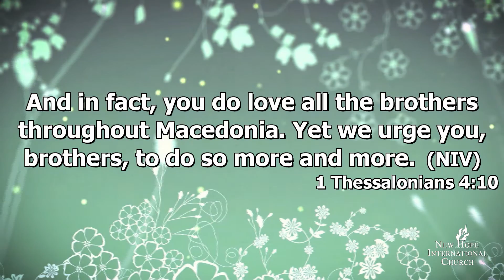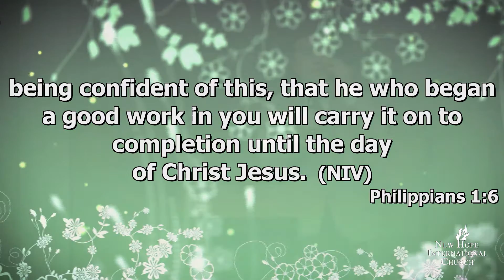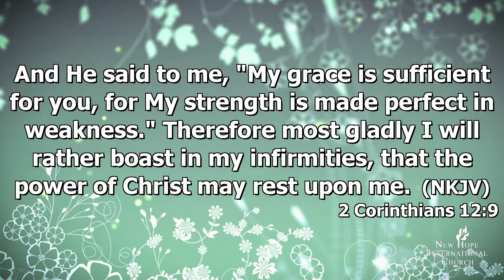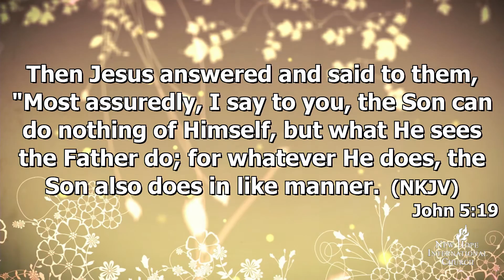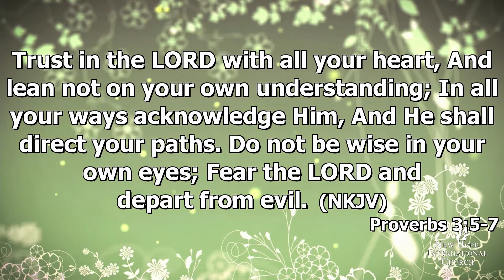Ministry advice 25/38 - Is everything under your control?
Many Christians think that they are smart and capable to serve the Lord in an excellent way. They think that everything is under their control. In fact, no one is perfect, except the Lord. We should excel in everything we do but at the same time we humble ourselves to depend on God's grace (September 18th, 2016).